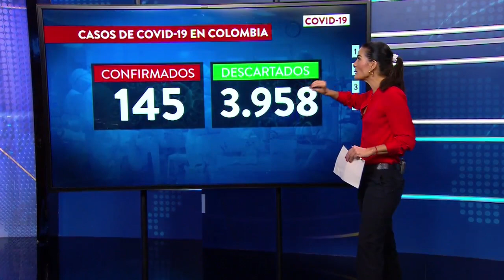A 145 sube la cifra de contagiados con coronavirus en Colombia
Se registraron nuevos casos positivos de COVID-19 en Pereira, Anapoima, Medellín, Cali, Rionegro, Bogotá y Envigado.